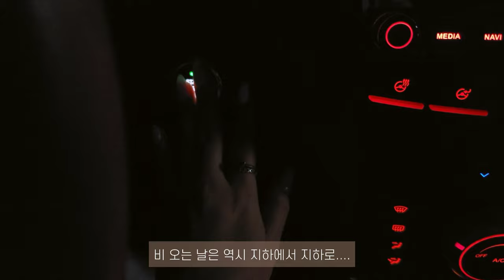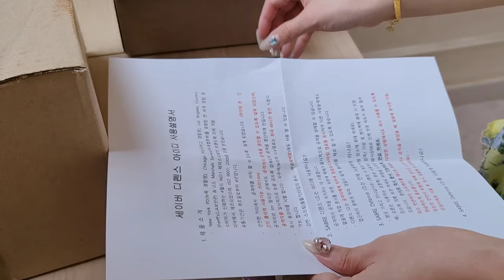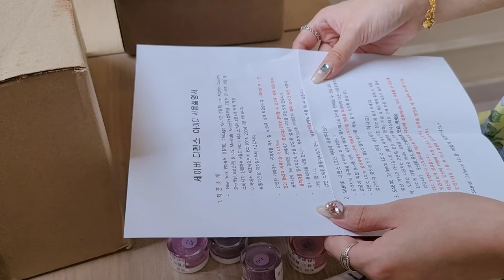nail vlog | 2인네일샵사장 브이로그 (셀프 드릴 제거하기, 네일재료 택배언박싱, 정품 스와로브스키 정리하기, 칼림바 입문, 부천네일샵)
안녕하세요!
브이로그 보시고 궁금한점은 댓글 남겨주세요
답변 가능한 내용이면 다 알려드릴게요😇
(이달의아트 문의x)

샵 정보
부천 7호선 상동역 앞 슈블링네일
2인샵 여성전용 젤아트전문

nail vlog | 2인네일샵사장 브이로그 (셀프 드릴 제거하기, 네일재료 택배언박싱, 정품 스와로브스키 정리하기, 칼림바 입문)